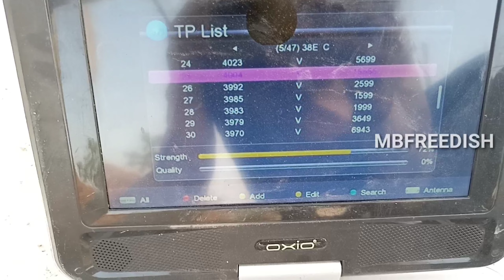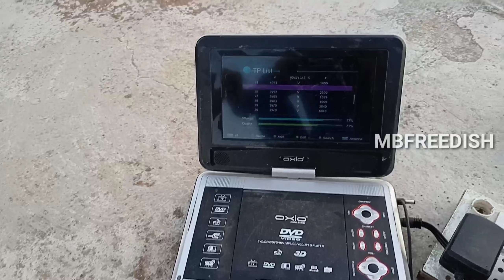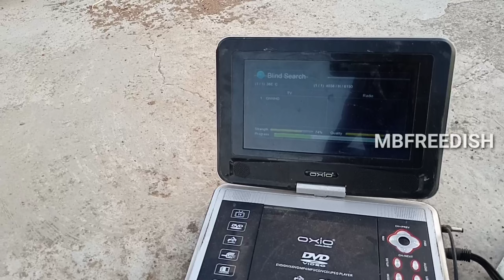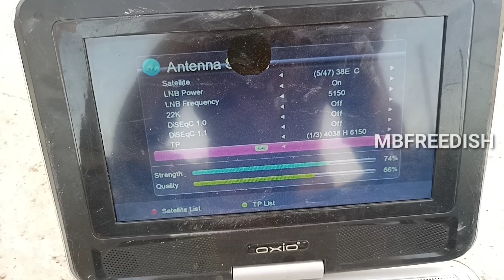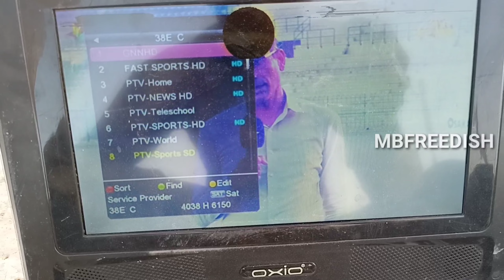How To Set 38°E Paksat C Band Satellite 2 Feet Dish Setting Channel List | mbfreedish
How To Set 38°E Paksat C Band Satellite 2 Feet Dish Setting Channel List

Stong TP 👇🏿
5150
4004
15555
v
TP SCAN : 3
SIGNAL : 71
CHANNEL SCAN : 8
DISH SIZE : 2 FEET DISH
LNB POINT : abs
MY LOCATION : INDIA

FOLLOW KARE PLEASE 🙏

👇🏿 { MB FREE DISH YouTube channel } 👇🏿

Telegram Join Link Group 👇🏿

आप को इस विडियो में दिखाया गया है ? How To Set 38°E Paksat C Band Satellite 2 Feet Dish Setting Channel List , कंप्लीट वीडियो Video पूरा देखो.

About this video :- How To Set 38°E Paksat C Band Satellite 2 Feet Dish Setting Channel List | mbfreedish

आप को mbfreedish यूट्यूब चैनल पे मिलेगा. Dish Setting And चैनल लिस्ट 100% रीयल वीडियो ?